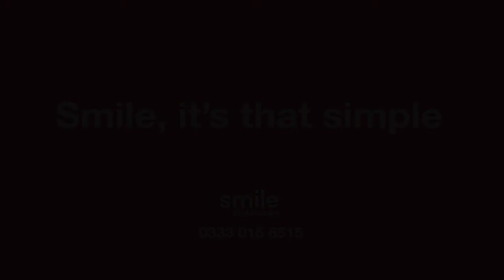Laura's Family Kitchen - Hjerte in Clay & Moon - Smile Kitchens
Laura's Family Kitchen in Bolton.

A Stunning example of our Hjerte range in a beautiful combination of Clay and Moon. With a large island featuring the hob, open shelving, space for appliances and beautiful sink area, this kitchen really is a fabulous space for the family and for entertaining.